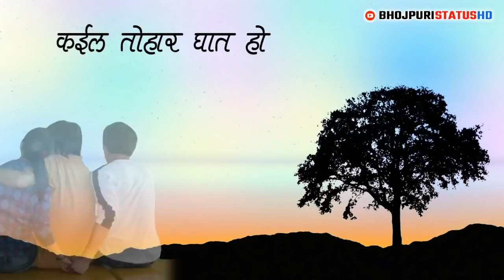Karejwa Le Gailu Sinhorwa Me Khesari Lal Yadav New Song Status | Bhojpuri Whatsapp Status